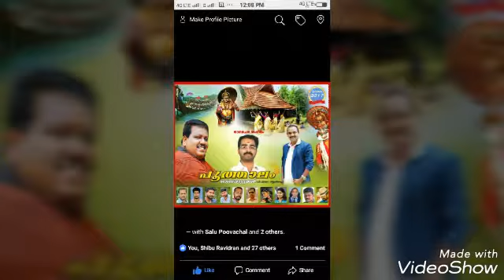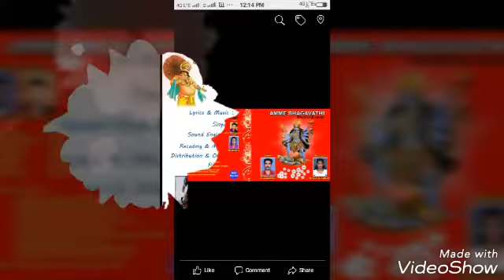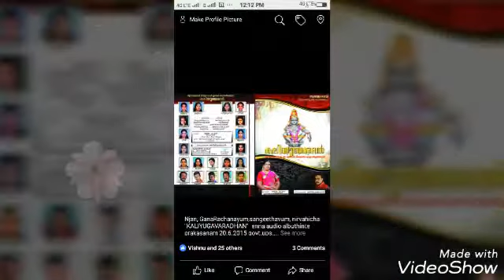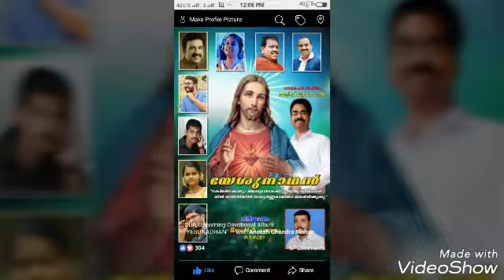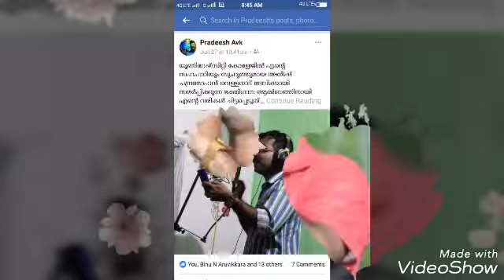My family and my Works.....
ANEESH CHANDRAMOHAN